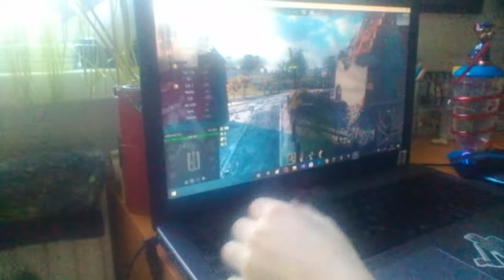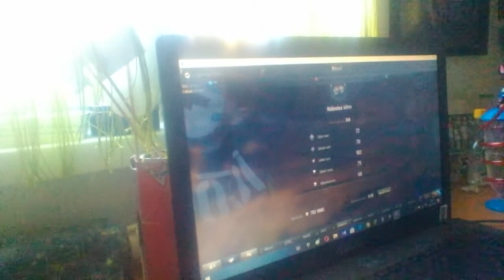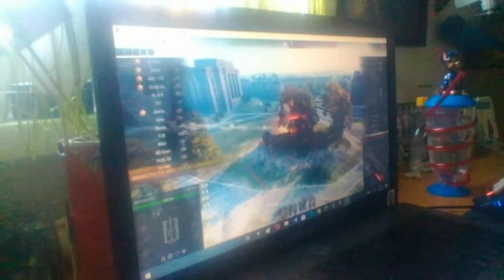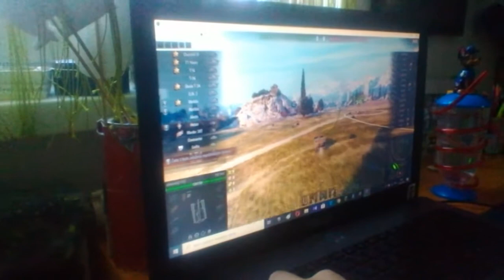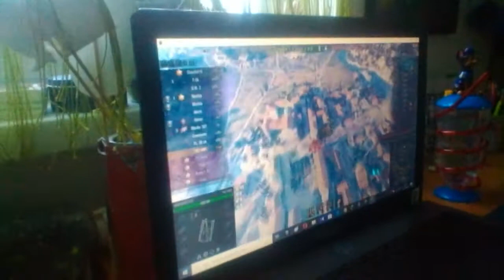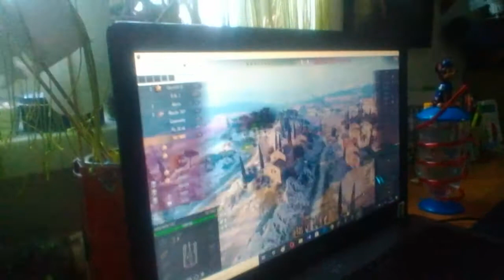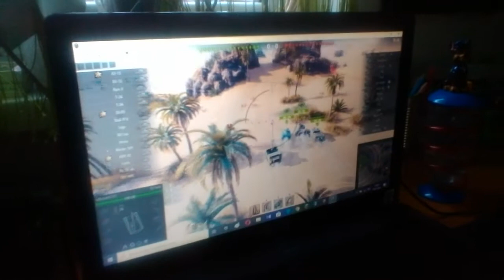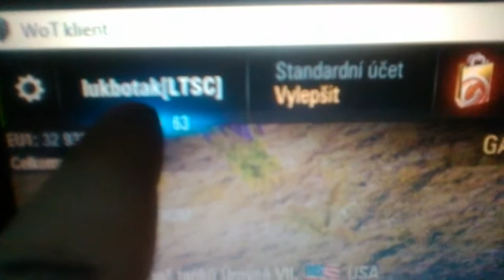(WoT)Špecial za 30 odoberatelov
Sorry toto video som tocil prve takze vo videu s kamaratom som povedal zamus zasa tocim wotko ale tak to jejedno oslavujme 30 odoberatelo🎉🎉🎉🎉🎉🎂ludia vi ste ŠIALENÝ ako ste to dokázali??neviem ale som za to velmi rad dakujem vam z crleho srdca a bude a nadalej☺